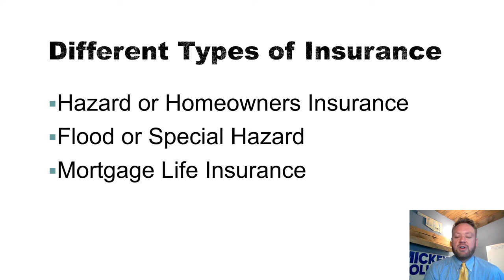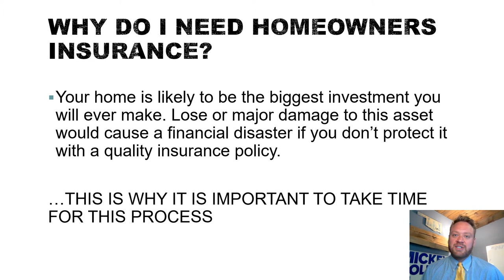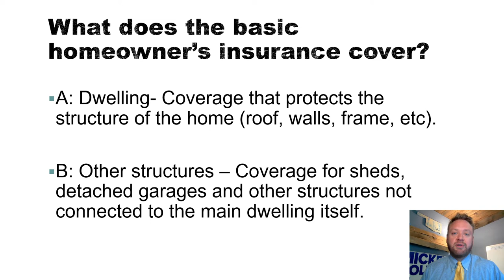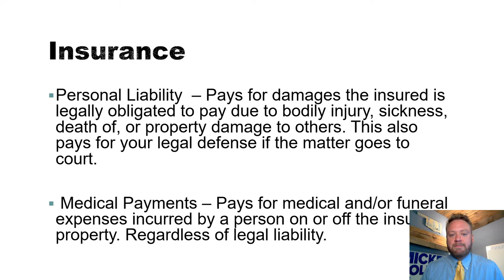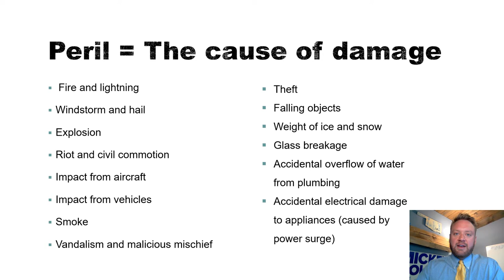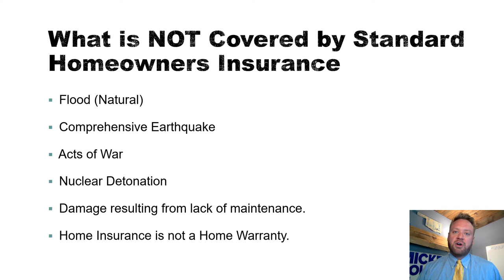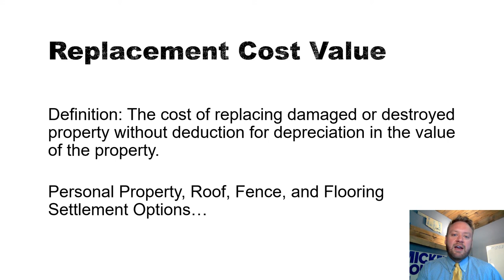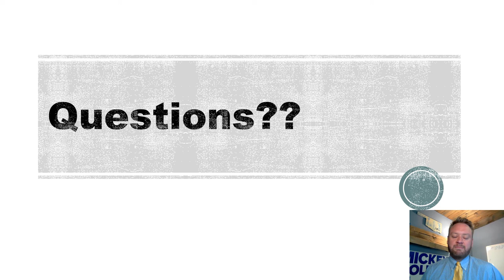Homeowners Insurance Presentation NHS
Neighbor Housing Services - Homebuyer Education Workshop